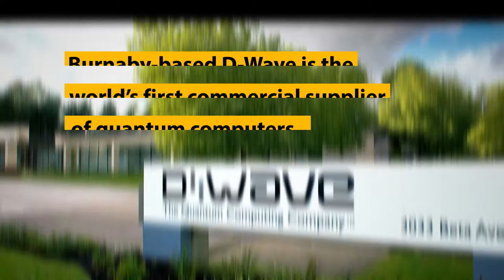BCTECHSummit 2018 - D-Wave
D-Wave Systems, in Burnaby, is the world’s first commercial supplier of quantum computers being used by companies like Google and NASA,